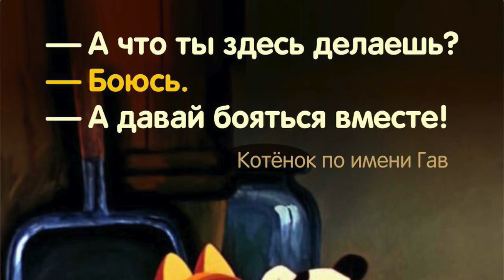ЗАВИСИМОСТИ. ВРЕДНЫЕ ПРИВЫЧКИ. СТРАХИ ❤️ КАК ПОЛУЧАТЬ ОТВЕТЫ? (2020)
О курении, алкоголе и зависимости. Энергетические вампиры. И почему нет ответов на вопросы?

00:00 Привет, друзья!
00:38 Некрасиво получаюсь на фото.
01:12 Что делать, если неудачно выхожу на фото.
01:50 Сухость языка, как понять?
01:56 Лайфхак если проблемы с телом и здоровьем.
04:22 Страх осуждения.
04:57 Осуждение других.
05:34 Если считать людей вокруг классными. О материальной действительности.
07:02 Что такое любовь? Наделение.
07:54 Может ли отдать энергию кому-то?
10:07 Энергетические вампиры.
10:49 Если знакомые пытаются от чего-то отговорить?
13:11 Поверьте в себя!
14:16 Как вернуть оргазм в свою жизнь?
15:29 Советы по книгам.
16:14 Цвета и звуки во вне.
16:55 Книги как ответы на вопросы, если вникать в моменте.
18:22 Проблемы со спиной.
19:36 Если муж считает, что ничего не делаю в декрете.
20:48 Проблемы после переезда.
21:57 Как изгнать алкоголизм?
28:16 Думать ни о чем.
28:47 Про курение.
30:15 Как настроить своё поле, что бы притянуть "своего" мужчину?
31:55 Почему отбираются деньги?
32:32 Что означает для меня кровь?
33:03 Пропадает интерес.
36:25 Как быть с фобиями?
38:08 Адреналин.
39:44 Как пойти еще глубже, если самостоятельно не могу?
40:06 Практики дыхания.
40:32 Еще о курении.
40:59 Самый крутой совет!
41:42 О чем говорят смерти парней?
42:02 Примеры бросания курить.
42:38 Почему нет ответов на вопросы?
43:53 Конец.